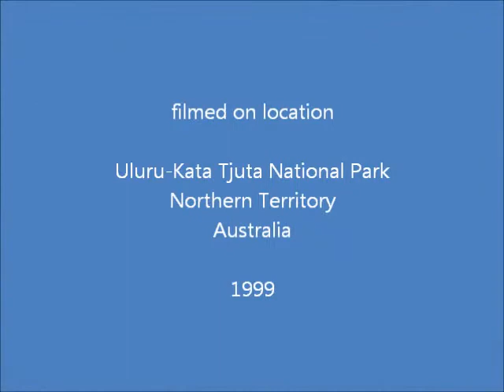Crocodile Henky meets Skippy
wooooow... never ever met a walibi wearing a black hat!

Watch out, mate. It looks like you gave your heart away to the walibi. Then You'll have none and skippy has two! No worry's anyway!

Sincerely Mick Dundee